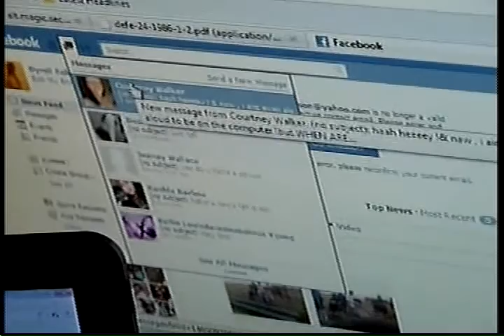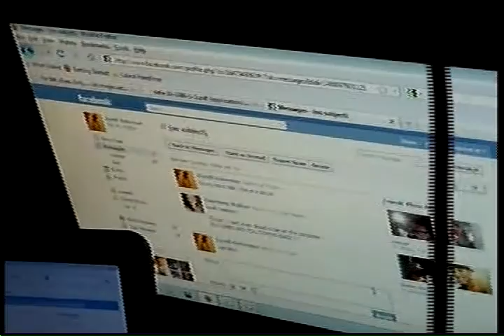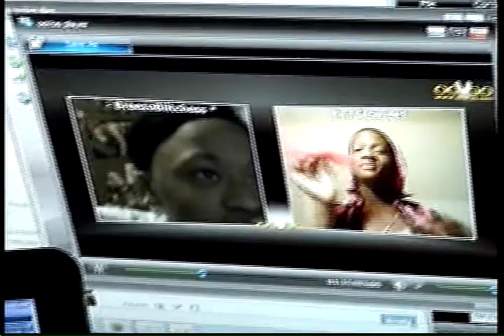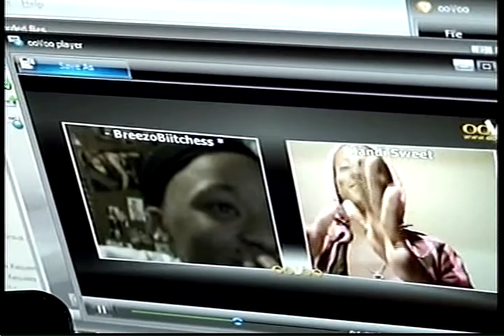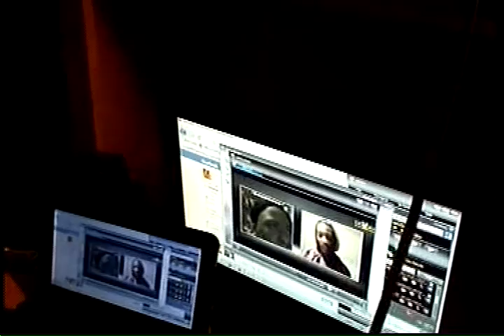vanishing scarf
I created this video with the YouTube Video Editor cool derrail amazing hus friend on ovo on my uncles billpage net book red